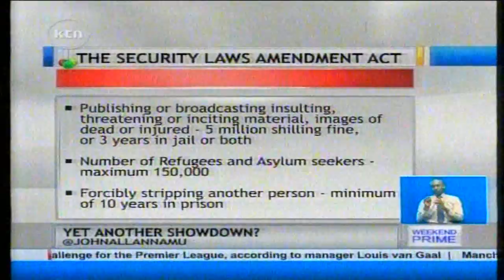Members of parliament from Jubilee say that opposition is misleading Kenyans on new security law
Members of parliament from the Jubilee coalition say that the opposition is misleading Kenyans on the new security law.  The legislators maintain that the law was carefully ammended before approved by parliament and that it does not infringe on the bill of rights. The Jubilee lawmakers want Kenyans to read the new law carefully before taking sides on it and have argued that it will help secure the country against external and intetrnal threats.